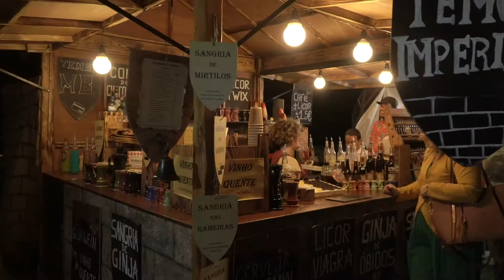Land of Legends Teaser: HISTORY TRAVEL DOCUMENTARY Portugal countryside. Cultura historia Portugal.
We finally finished making the pilot episode of the series we hope to create one day! This is just the teaser, and we will post the full episode soon.
Land of Legends is a travel documentary revealing the lesser known gems of rural Portugal. The episode focuses on mysterious historical sites, unusual ancient festivals, the unique food and drink of the people, traditional folklore, and the people who call these lands home.
Land of Legends is an entirely unique glimpse into life in the Portuguese countryside.

Filmed and Edited by: Rodrigo Caetano
Audio: Filipe